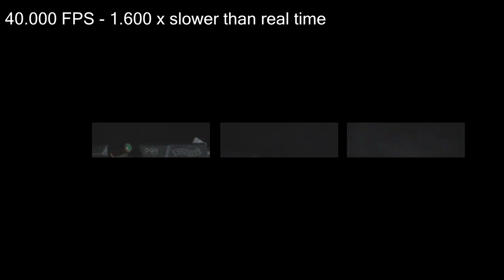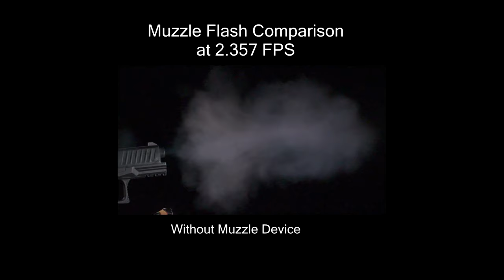50 to 40.000 FPS HIGH SPEED FRAME RATE COMPARISON - BLANK FIRE GUN - Slow Motion - Chronos 1.4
My Gear:
- Chronos 1.4
- Panasonic HC-X1000
- Canon 6D